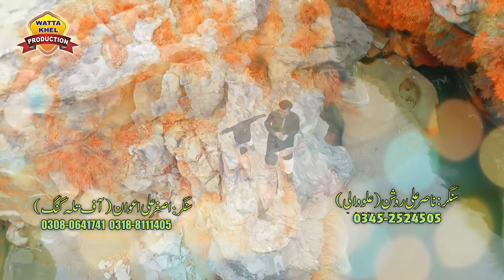Ajjan Tu Naraz Ain | Singer Nasir Ali Roshan & Singer Asghar Ali Awan | Saraiki Sad Song 2019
Ajjan O Naraz Ay | Singer Nasir Ali Roshan & Singer Asghar Ali Awan | Saraiki Sad Song 2019
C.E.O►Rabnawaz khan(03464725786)